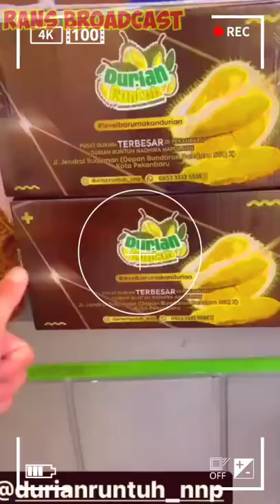NGAKAK !! RAFATHAR NGAMBEK DI USILIN OM BAIM ,BIKIN NAGITA KETAWA , RANS UPDATE (PART 150)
Semoga kalian semua bisa terhibur dengan chanel ini ya .